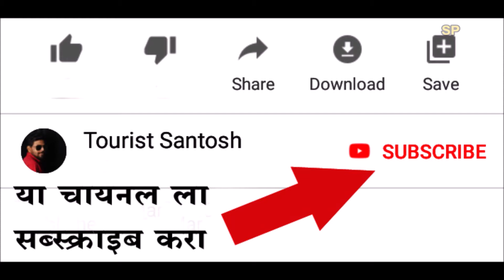मुंगादेवी मंदिर मुंगी ता- शेवगाव | Mungadevi Mandir Mungi Shegaon |Ahmednagar | Bharat Darshan Yatra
श्री मुंगादेवी मंदिर मुंगी
तालुका - शेवगाव.     जिल्हा - अहमदनगर.
Mungadevi Mandir Mungi
Taluka - Shevgaon. District - Ahmednagar. Maharashtra.

🙏💐 धार्मिक, ऐतिहासीक आणि पर्यटना वषयीचे व्हिडीवो पाहन्या साठी माझ्या युट्युब चायनल ला

Your Queries -
Sharad Navratri
Navaratri
Mungi Yatra
Mungi Jatra
Chitra Pournami
Navaratri Upvas
Navaratri Satvi Mal
नवरात्रीची सातवी माळ

1) Dan Henig - Flames
Artist: Dan Henig
Title: Flames